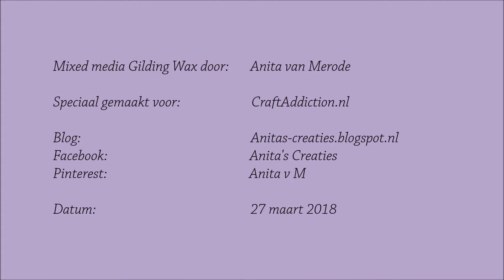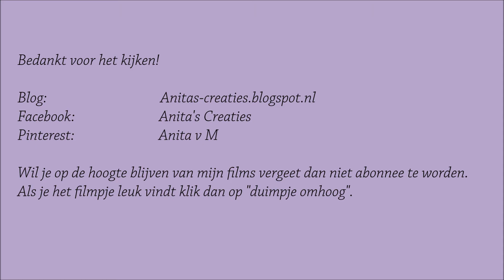Mixed Media Card Tutorial with Gilding Wax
Mixed Media kaart met de coosa craft gilding wax.
Als basis een Marianne design emobossing folder genomen.
De bloemen op kleur gebracht met eveneens de gilding wax.
Maar als eerste in de zwarte gesso.